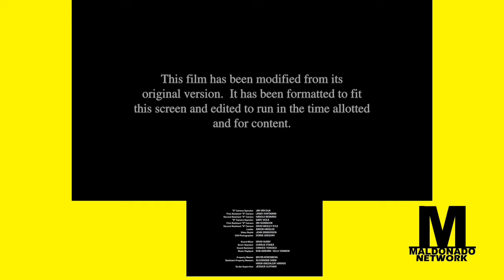Alvin And The Chipmunks: Chipwrecked - Maldonado Network Credits